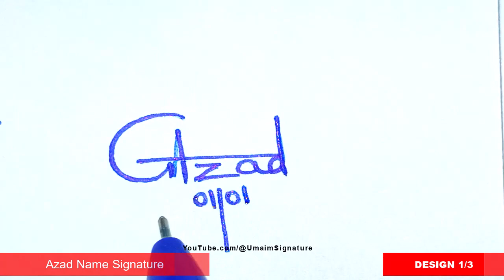✅ Azad Name Signature Request done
Hey guys!
In this video I will show you how to make a Azad Name Signature Request done

►Topics Covered:
Azad Name signature style,
A Signature Style,
Signature style of my name Azad,